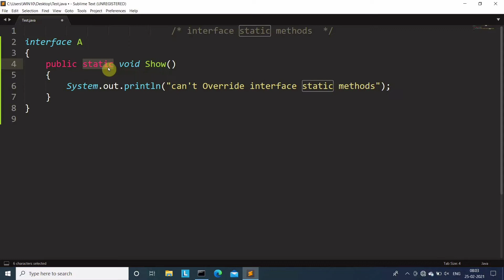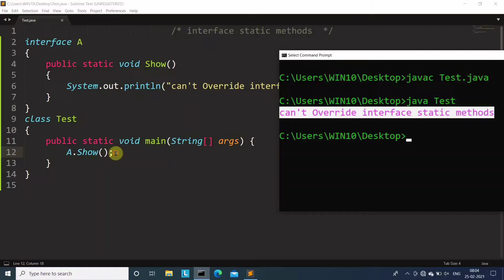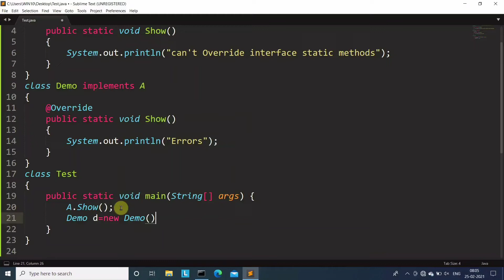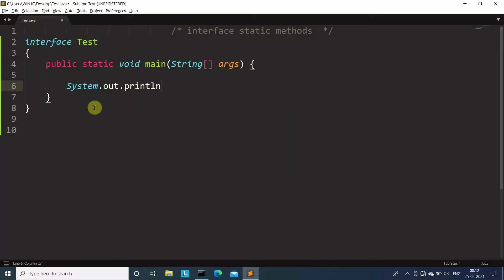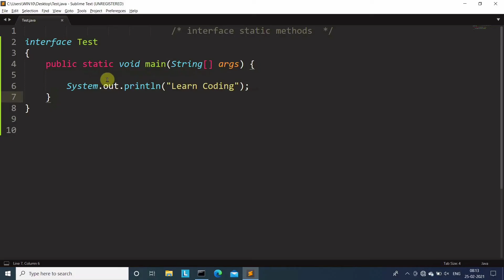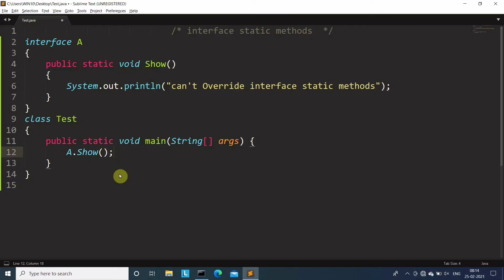Interface JDK 1.8 in Java | static method in interface(Java)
Learn Coding